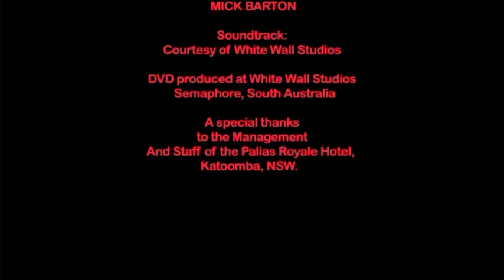PETER COAD - A WORLD WITHOUT WORDS - ART DOCUMENTARY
Peter Coad - A World Without Words